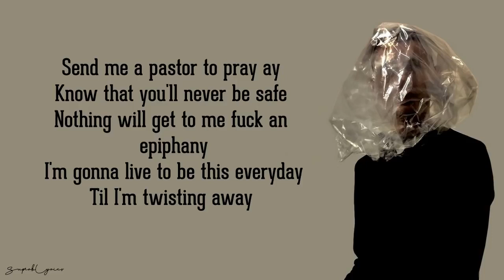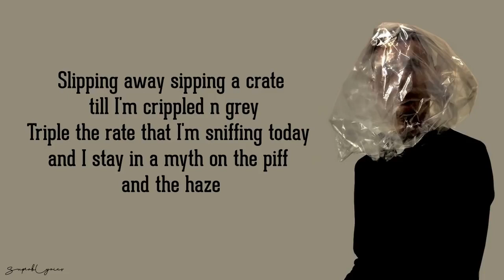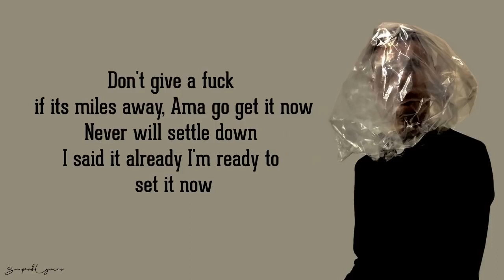RONNALD Wait Lyrics